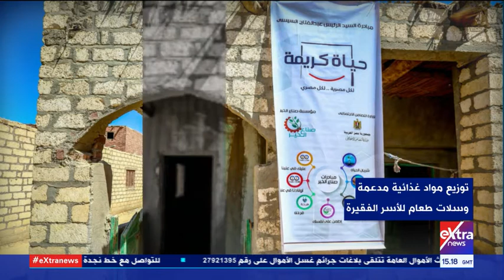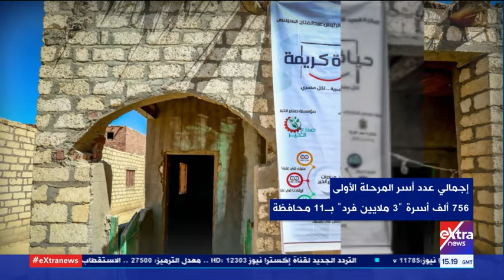أحداث اليوم| للتخفيف عن الفئات الأكثر احتياجا.. معلومات عن مبادرة "حياة كريمة" التي أطلقت عام 2019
30 يناير 2021